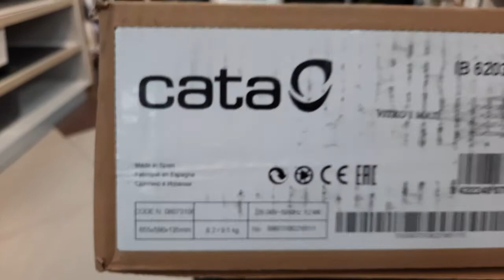Индукционная панель Cata IB 6203 WH. Белая стеклокерамика, три зоны нагрева. Распаковка.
Индукционная стеклокерамическая панель Cata IB 6203 WH выделяется дизайном и высоким качеством изготовления, а белый цвет делает её лёгкой и современной.  Данное устройство позволит быстро приготовить любое блюдо и Ваша кухня станет по настоящему стильной и уютной. Преимущество индукционных конфорок состоит в  высокой скорости нагрева и экономичности. На рабочей поверхности панели расположены три индукционные зоны нагрева разной мощности и диаметра (160 мм, 230 мм, 180/280 мм). Три зоны Booster позволяют осуществлять скоростной нагрев. Выгодно отличает варочную поверхность продуманная система безопасности (модель оснащена электронной блокировкой от детей, позволяющей заблокировать поверхность от случайного включения или выключения) и довольно низкое электропотребление (6300 Вт). В рабочем арсенале данной панели есть: защитное отключение, таймер, датчики определения посуды, датчики остаточного тепла. Стеклокерамическая поверхность SCHOTT CERAN (Германия) устойчива к царапинам, легко чистится и очень хорошо проводит тепло. Панель комплектуется уплотнителем, спецкреплением, инструкцией.